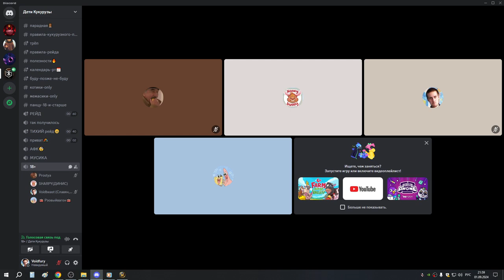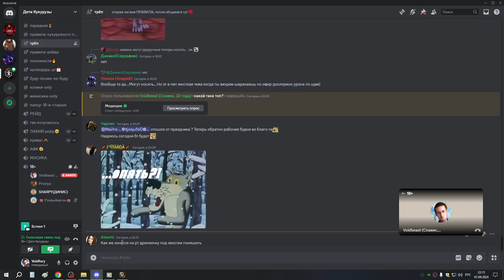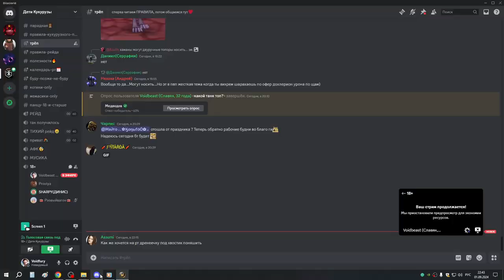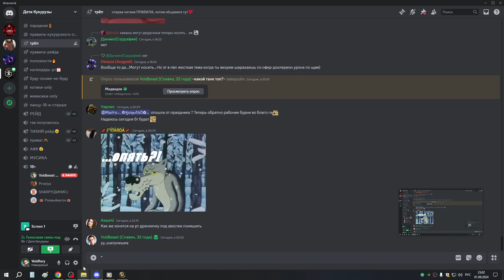2я часть СОВА на ОХОТЕ + Норигорн и маникен в клоаке